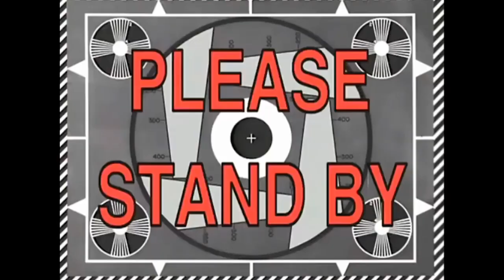[VRChat] The story of the Dalek Prison chief and his zoo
Today we take a adventure to a zoo however this is being ran by the dalek prison chief What animals does he have ? well you'll be surprised and somewhat horrified at what's there